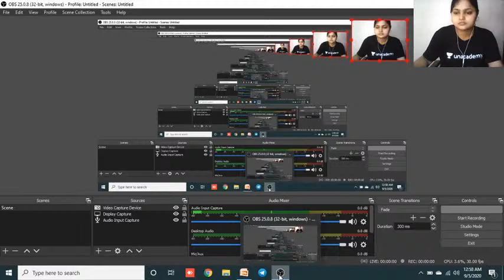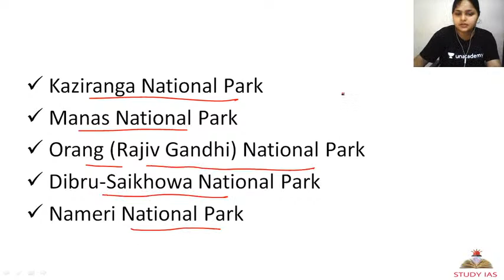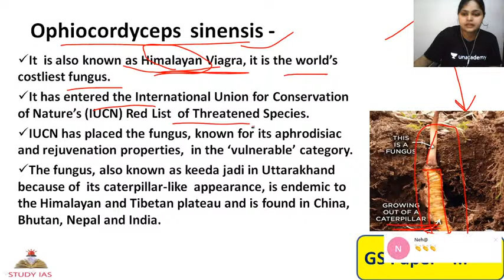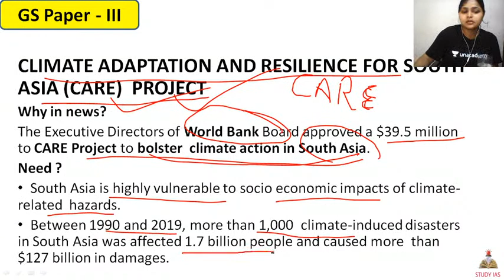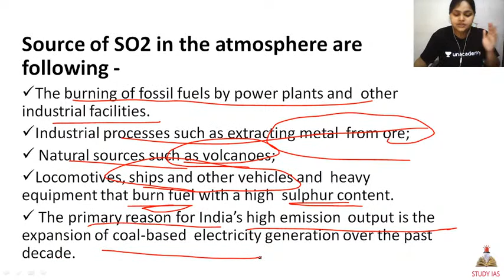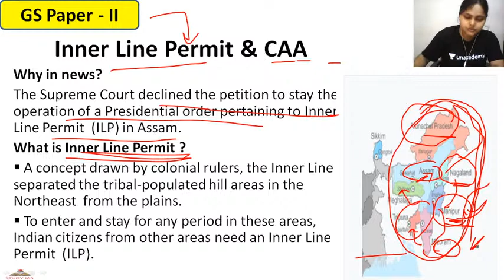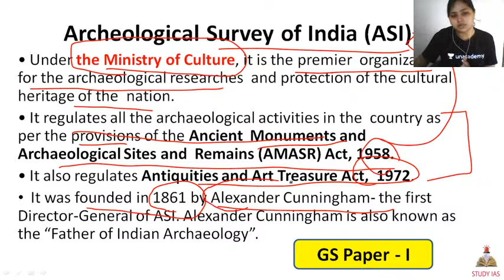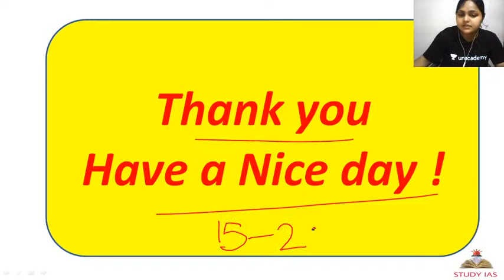UPSC PRELIMS 2020 : Last Minute Rapid Revision Series | Most Important Reasoning Questions